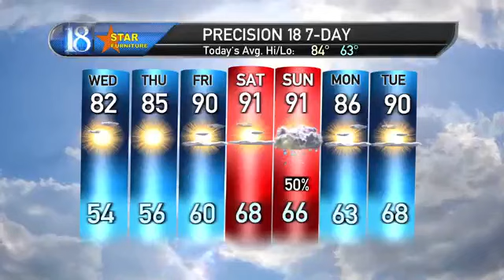Precision 18 Forecast (8/18/20): Warmer by the end of the week...some storms by Sunday.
It will be dry through Saturday with some storms by Sunday.